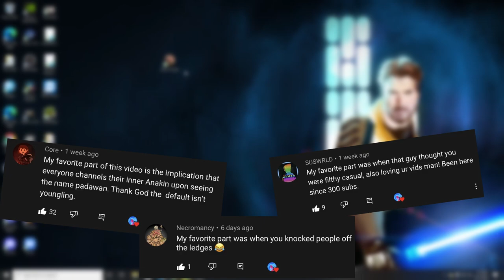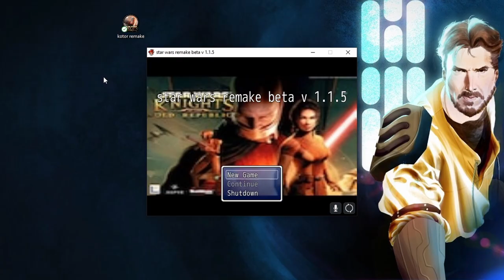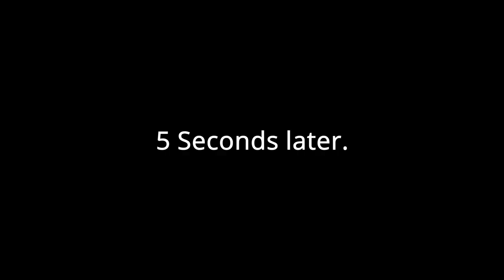I PLAYED THE NEW KOTOR REMAKE!! (Totally Not Jedi: Fallen Order With Mods)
Being a YouTuber has its perks. One of the best perks there is, is being able to experience things that haven't come out yet. Thankfully, the development team behind the new KOTOR remake gave me a chance to try out the game in it's current state.

Main- @jh.eazy
Art Account- @graphicartdude